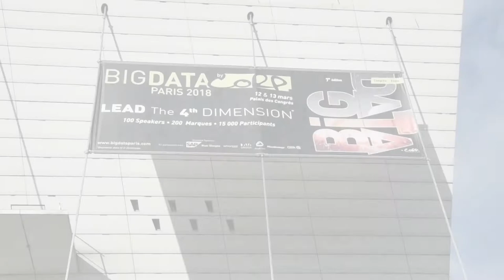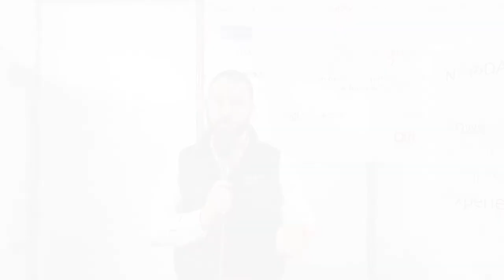Témoignage de Toucan Toco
Baptiste Jourdan, co-fondateur de Toucan Toco, répond à nos questions sur le partenariat Saagie x Toucan Toco lors du Salon Big Data.